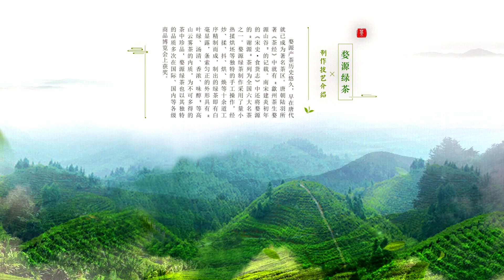Tea for Harmony | Making Process of Wuyuan Green Tea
婺源自古素有“千年茶乡”美誉，“绿丛遍山野，户户飘茶香”见证了婺源绿茶制作悠久的历史，传统婺源绿茶要经过采茶、摊青、杀青、清风、揉捻、烘炒、初干、再干等工序，独特的制作工艺使婺源绿茶具有香高色翠、汤青叶绿、味浓耐泡的特点，有“头泡香，二泡浓，三泡味不减，四泡味亦醇”之称。